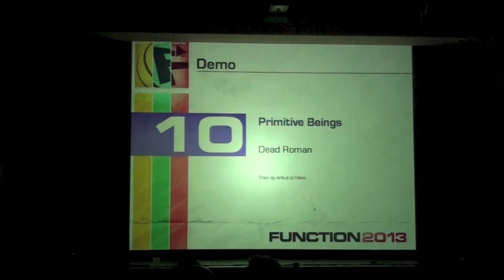Function 2013: Demo - Primitive Beings by Dead Roman